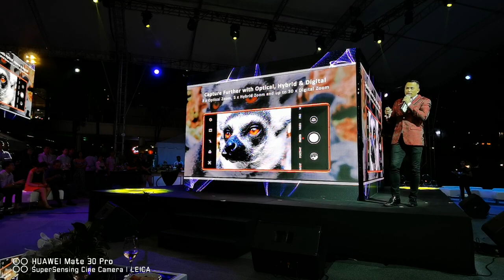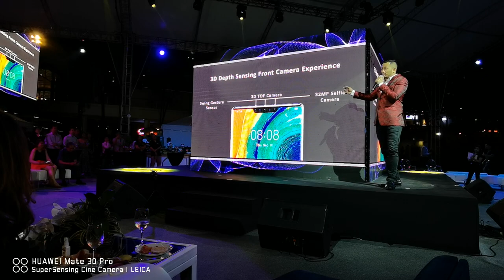Launch of the 1st 5G phone in the Philippines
Finally, a commercially available 5G phone in the Philippines! Watch the GlobeHuaweiMate30Pro5G launch here. Globe president and CEO Ernest Cu's "presentation" is at the 12:27 mark. Don't forget to read "Globe launches first 5G phone in the Philippines" for more about the postpaid plans.